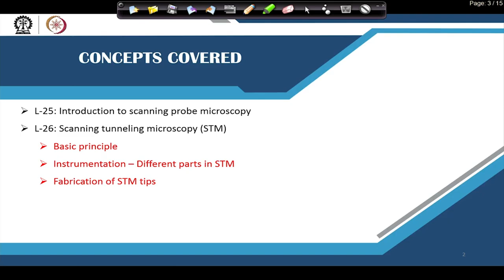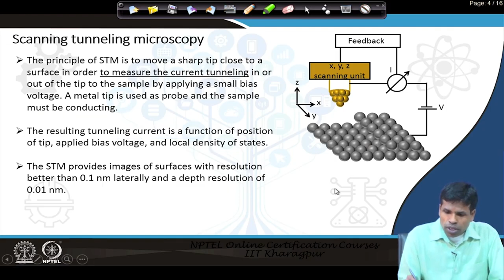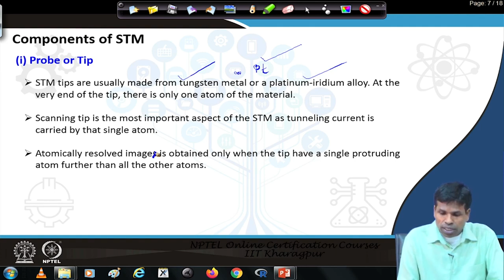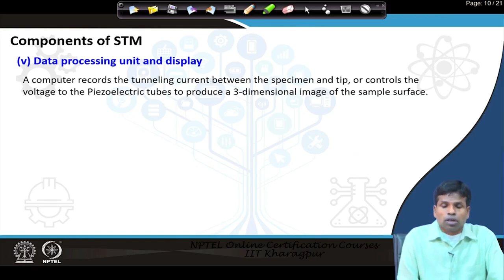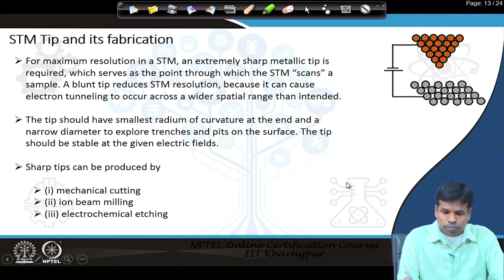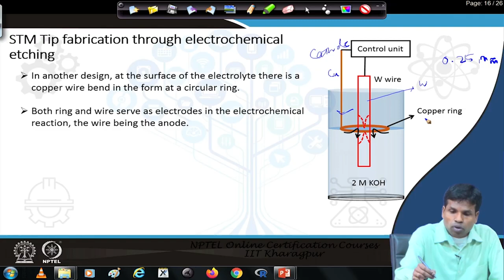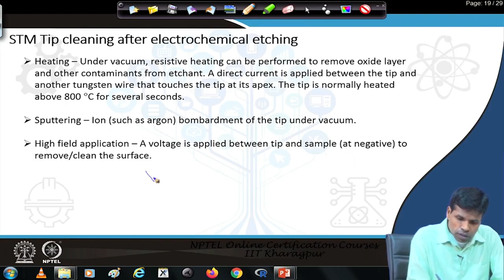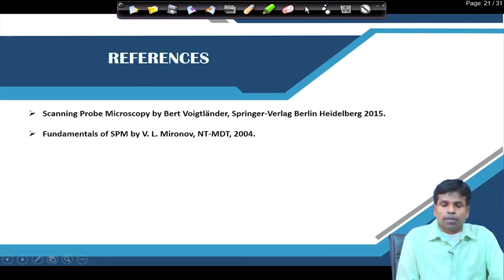STM- Instrumentation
Course Name : Scanning Electron / Ion / Probe Microscopy in Materials Characterization ( SPMC)